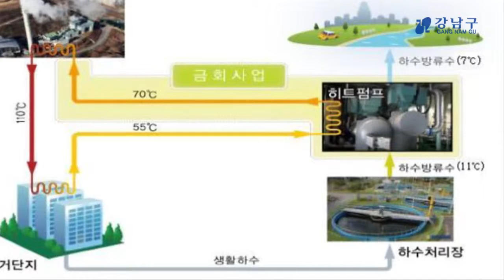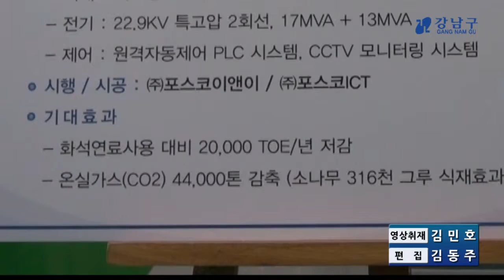탄천 하수열 이용 지역난방 공급사업 준공식 개최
1일 탄천 물재생센터에서 국내 최대 규모의 하수 이용 지역난방 공급설비 준공식이 열렸습니다.

포스코에너지가 탄천물재생센터에서 방류되는 하수처리수의 폐열을 재활용해 강남지역 2만 가구에 난방열을 공급하는 시설 설치를 완료했습니다.

탄천물재생센터는 강남지역 4개구와 하남시, 과천시에서 발생하는 하수를 일평균 80만톤 가량 처리하는 시설로 이번에 준공된 열공급시설은 센터 내 방류구 인근 지하에 1434평방미터 규모로 설치됐습니다.

이곳에서 연간 생산하는 열에너지는 20만Gcal로 강남지역 2만 가구가 난방용 에너지로 1년 동안 사용할 수 있는 양입니다.

버려지는 에너지를 모아 재활용하는 탄천하수열 이용 지역난방공급사업을 통해 온실가스 4만4000톤 저감을 통한 소나무 32만 그루 상당의 식재효과가 기대됩니다.